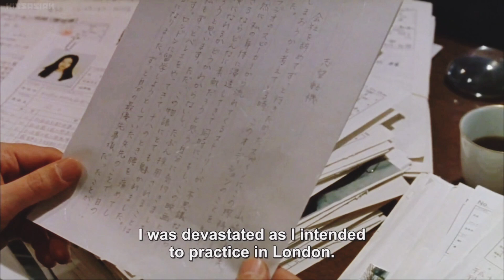Audition(1999)horror movie explanation in telugu|horror movies|filmunits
Greetings from filmunits You can get explanations for all languages' films on this channel.
educating others in a motivational/inspirational form. We do not own the pictures we use in most cases. Our understanding is that it is in correlation to Fair Right Use, however given that it is open to interpretation, if any owners of the content pictures would like us to remove the video, we have no problem with that and will do so as fast as possible.
They are transformative in a positive source to help create an atmospheric feeling that will help people

Last but not least, these videos entertain while they educate. Since they contain images, they serve as a trigger for additional reading.

and your pictures will be taken down right away. To raise this channel, we put a lot of time into it. Please refrain from striking out. No one's rights will be infringed upon us. Thank you

This is an explanation video and voice-over is done by myself. This video is only for entertainment purposes and this channel does not promote or encourage any illegal activities, all content provided by this channel, any video or images in the video used only to convey messages to the viewers

We have put a lot of effort into this Channel.